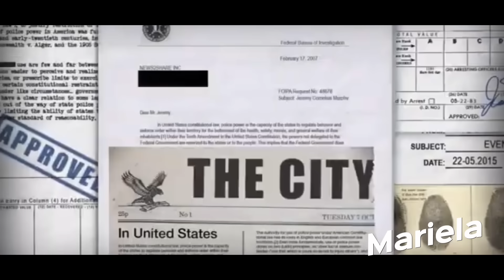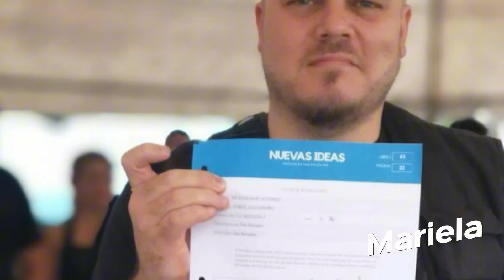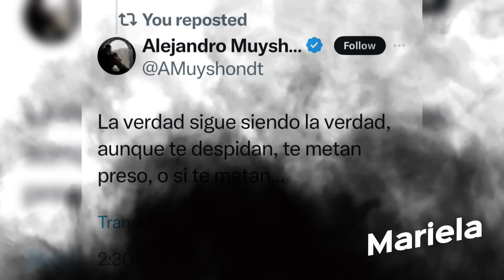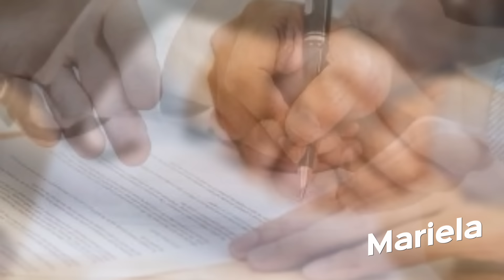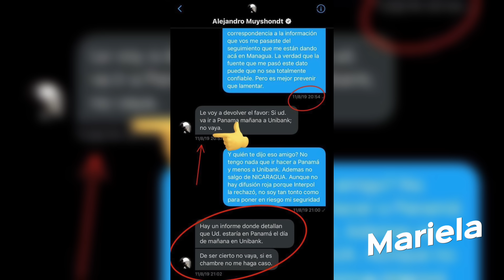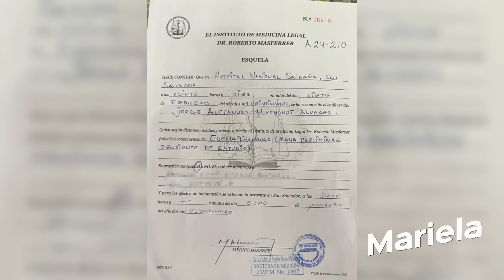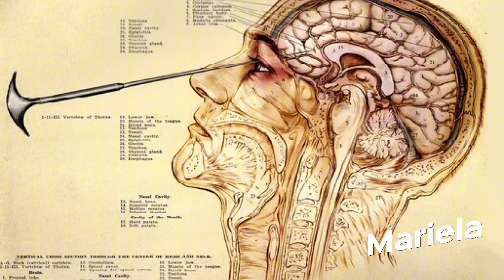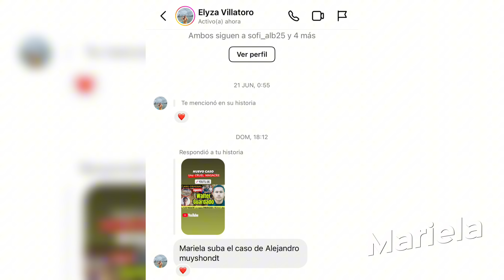Dejaron su CRANEO ABIERTO tras CRANEOTOMIA.